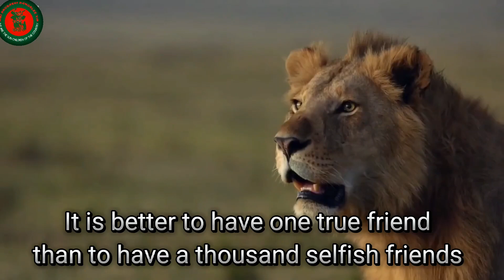স্বার্থপর বন্ধুর ছেয়ে প্রকৃত বন্ধু একটাই ভালো-It is better to have a true friend than a selfish one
স্বার্থপর বন্ধু হাজারটা থাকার ছেয়ে প্রকৃত বন্ধু একটা থাকাই ভালো-It is better to have a true friend than a selfish one

বন্ধু ছাড়া জীবন অতিবাহিত করা যায় না তবে স্বার্থপর বন্ধু না থাকাই ভালো।

একজন স্বার্থপর বন্ধুর থাকার চেয়ে, একা থাকা হাজার গুন ভালো।

বন্ধু যখন স্বার্থপর হয় তখন বন্ধু নামের কলঙ্কটাই শুধু থেকে যায়।

যে ব্যক্তি স্বার্থ বোঝে সে ব্যক্তি বন্ধু হওয়ার যোগ্যতা রাখে না।

প্রকৃত বন্ধু তাকেই বলা যায় যে বন্ধু নিজের স্বার্থ না ভেবে প্রয়োজনের সময় এগিয়ে আসে।

বিপদেই বন্ধুকে চেনা যায় যদি সে নিজের স্বার্থকে বুঝে পালিয়ে যায় তবে সে কখনোই বন্ধু হওয়ার মত যোগ্যতা রাখে না।

মানুষ বদলে যায়, মানুষ ভুলে যায়, সবকিছুর ঊর্ধ্বে যখন স্বার্থপর হয় তখন সমস্ত মায়া গুলো কেটে যায়।

 It is better to have one true friend than to have a thousand selfish friends